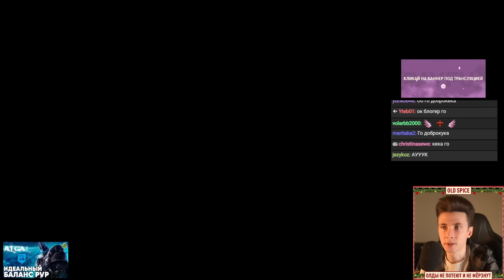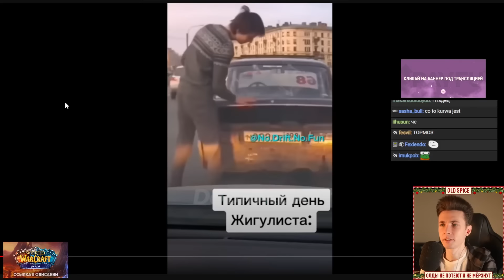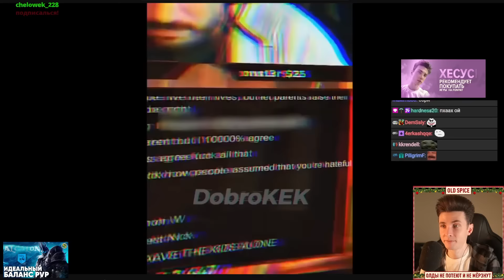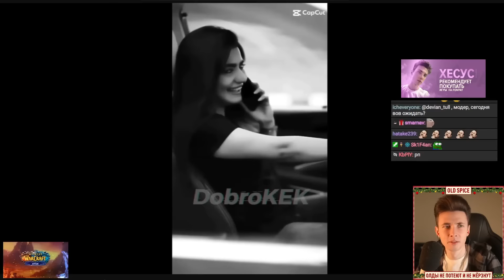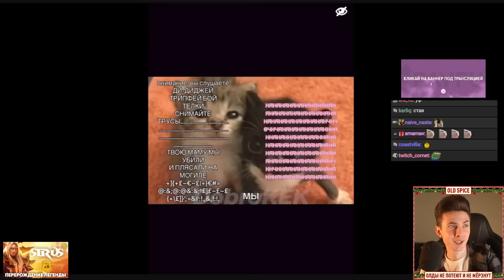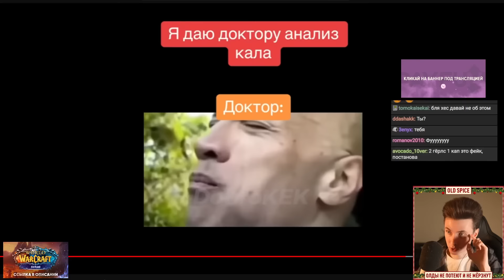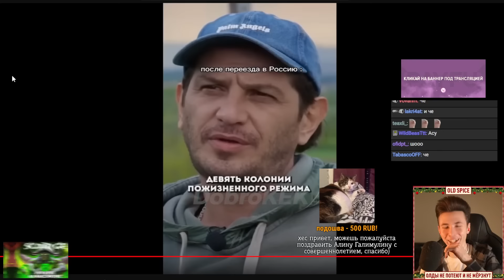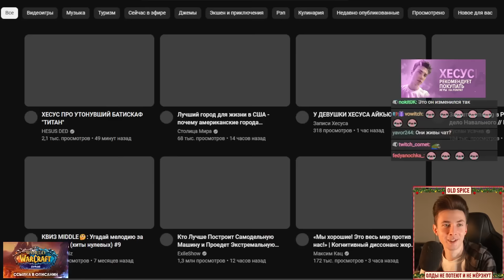ХЕСУС СМОТРИТ TIK TOK: МЕМЫ ИЗ ТИКТОКА РОФЛЯННАЯ СОЛЯНКА 69 | ДОБРОКЕК | РЕАКЦИЯ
Привет Всем!